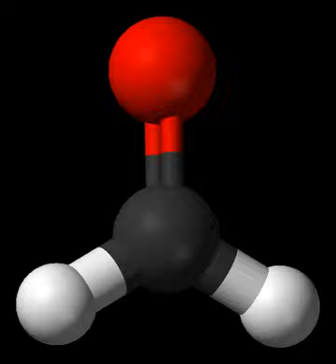Formaldehyde | Wikipedia audio article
This is an audio version of the Wikipedia Article:
Formaldehyde

00:00:53 1 Forms of formaldehyde
00:02:24 2 Occurrence
00:03:49 2.1 Interstellar formaldehyde
00:05:10 3 Synthesis and industrial production
00:05:20 3.1 History
00:05:42 3.2 Industry
00:06:52 4 Organic chemistry
00:07:14 4.1 Self-condensation and hydration
00:07:47 4.2 Oxidation
00:08:07 4.3 Hydroxymethylation and chloromethylation
00:09:18 4.4 Base reactions
00:09:34 5 Uses
00:09:43 5.1 Industrial applications
00:12:04 5.2 Niche uses
00:12:12 5.2.1 Disinfectant and biocide
00:13:05 5.2.2 Tissue fixative and embalming agent
00:14:26 5.2.3 Drug testing
00:14:44 5.2.4 Photography
00:15:14 6 Safety
00:22:11 6.1 International bans
00:23:51 6.2 Formaldehyde issues in trailers
00:24:00 6.2.1 Hurricanes Katrina and Rita
00:26:53 6.2.2 Iowa floods of 2008
00:27:34 7 Contaminant in food
00:30:19 8 See also

- Socrates

SUMMARY
Formaldehyde (systematic name methanal) is a naturally occurring organic compound with the formula CH2O (H-CHO). It is the simplest of the aldehydes (R-CHO). The common name of this substance comes from its similarity and relation to formic acid.
Formaldehyde is an important precursor to many other materials and chemical compounds. In 1996, the installed capacity for the production of formaldehyde was estimated at 8.7 million tons per year.  It is mainly used in the production of industrial resins, e.g., for particle board and coatings.
In view of its widespread use, toxicity, and volatility, formaldehyde poses a significant danger to human health. In 2011, the US National Toxicology Program described formaldehyde as "known to be a human carcinogen".